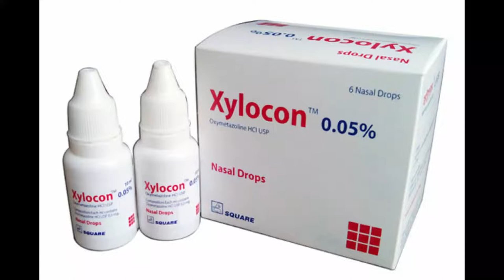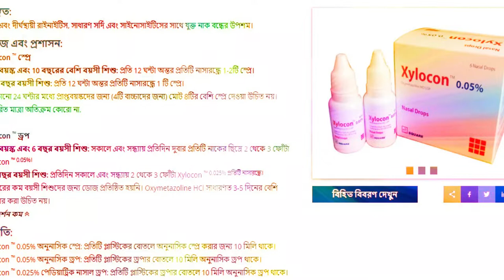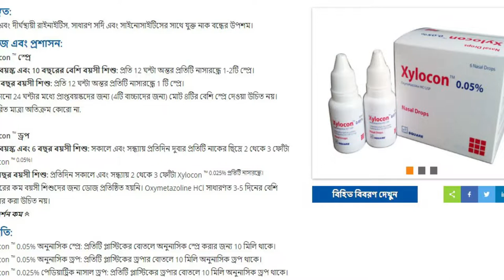সর্দিতে নাক বন্ধ সমস্যার সমাধান।বন্ধ নাক খোলার জন্য | Xylocon Nasal Drops Details. Medicine BD.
Oxymetazoline Hydrochloride 0.05%
Square Pharmaceuticals Ltd.